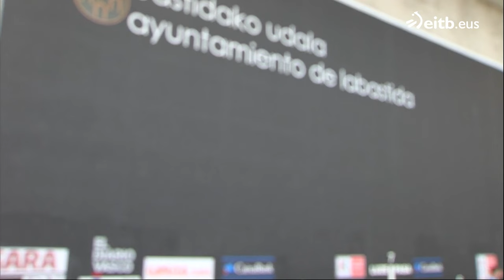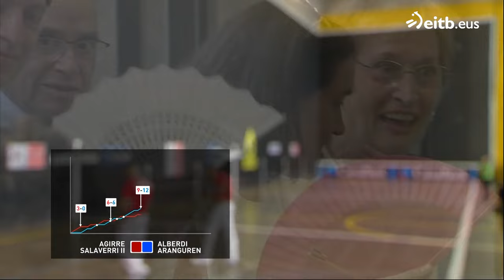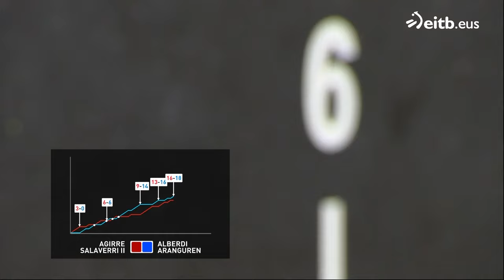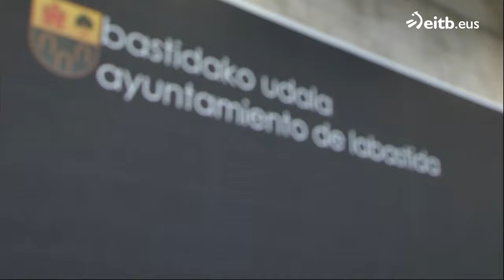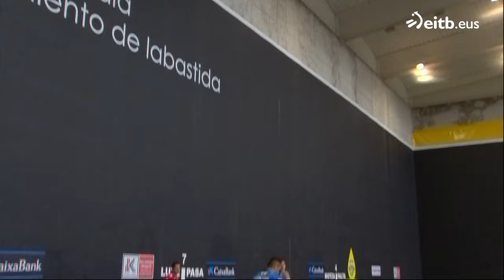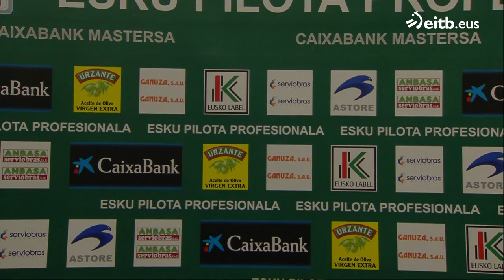PILOTA (2023-08-13). Caixabank Mastersa: Jaka - Martija / Larrazabal - Zabaleta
Bastidatik, bi partida:
- Agirre - Iztueta / Alberdi  -Salaberri II
- Jaka - Martija / Larrazabal - Zabaleta